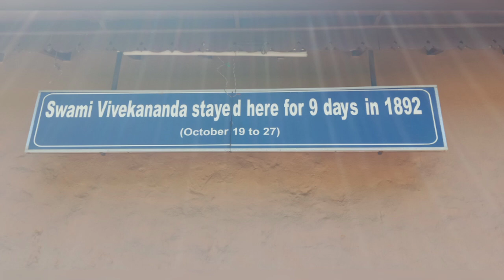May 9, 2023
Moonlight Amruth Channel # Vlogs $ Swami Vivekanand Ashram